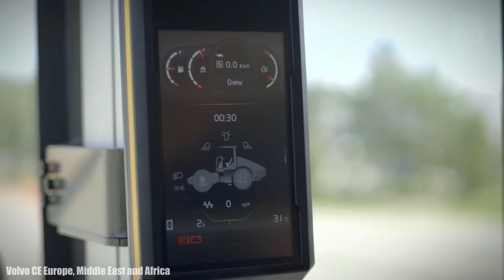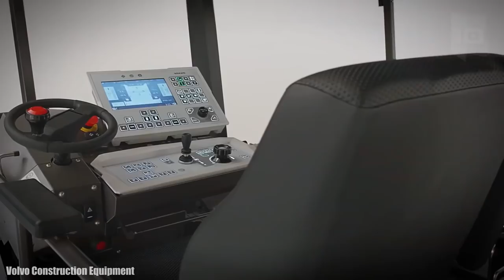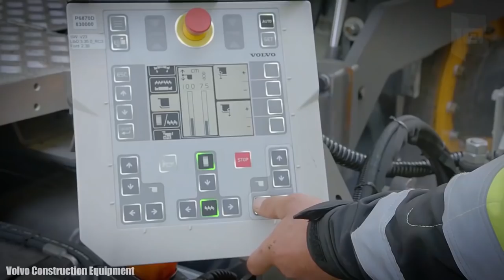10 Most Amazing Road Construction Machines in the World